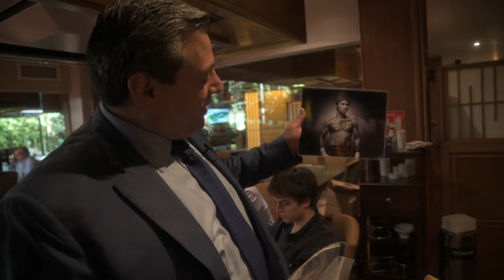Mauricio Sulaiman sorprendido con Isaac Pitbull Cruz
Ciudad de México – El peleador que le devolvió la grandeza al boxeo mexicano, Isaac Pitbull Cruz (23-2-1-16Kos) Peso Ligero de la Ciudad de México.

 Un día con Isaac Pitbull Cruz.

Sean Gibbons presidente de Knuckelheads Promotions sabe que el Zurdito es la prueba más dura en la carrera de Isaac por todo lo que viene a la vuelta de la esquina.

¿Devin Haney, George Kombosos Jr, Ryan García?

Issac primero debe pasar esta dura prueba

En la comida con Mauricio Sulaiman, el presidente del WBC se muestra sorprendido con la actitud de Isaac Cruz Jr ante la concentración del púgil sobre la dieta, junto con su hijo obsequian dos  "Minibelts" del WBC para los hijos de Isaac.

En voz de Mauricio: El consejo siempre va a ser su familia… Yo como presidente del WBC para mí, sería un gran honor y un orgullo ponerle el cinturón verde y oro, me gusta mucho su manera de pensar, va a llegar muy lejos y es un ejemplo a seguir.

Todo esto cara a su próximo enfrentamiento contra su rival de Los Mochis, Sinaloa, Eduardo El Zurdito Ramírez, (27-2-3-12Kos) en el Crypto.com Arena, en Los Ángeles California, el próximo domingo 4 de septiembre del 2022, en una pelea a 12 rounds por la eliminatoria del título del WBC en Peso Ligero en pelea pre estelar

La función es una promoción de PBC Boxing y será televisada por Fox Sports PPV en USA en cartelera estelar Ruiz vs Ortíz.